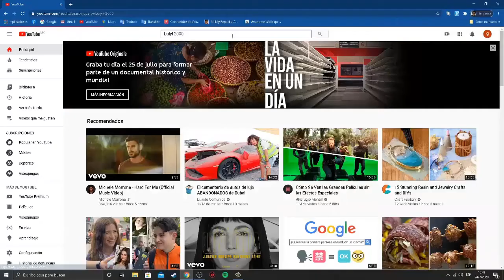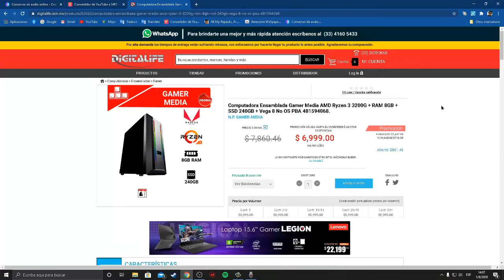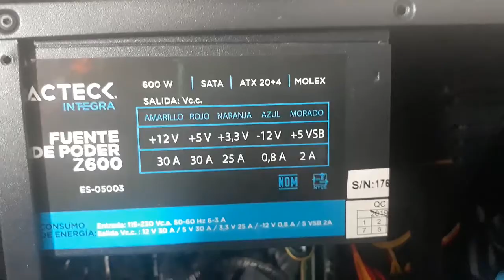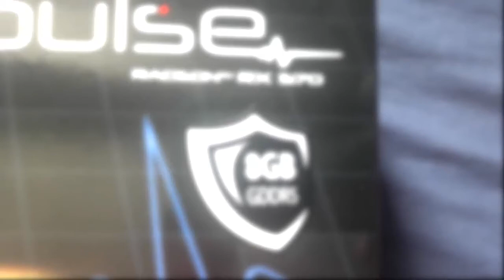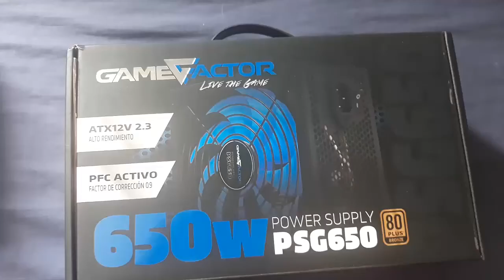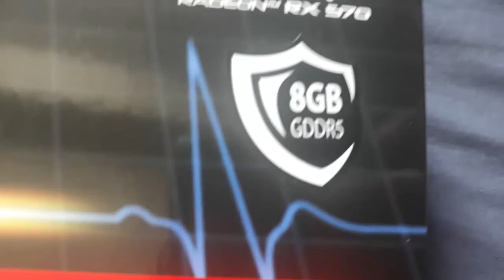Setup de mi hermano diego y la de luiyi xd/ (perdon por la desincronizacion) /Luiyi 2000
Perdon por la desincronizacion del video por culpa del mal renderimiento de camtasia, (creo que me voy a cambiar a otro editor xd), disfruten del video!!